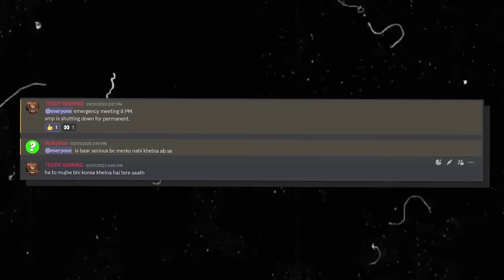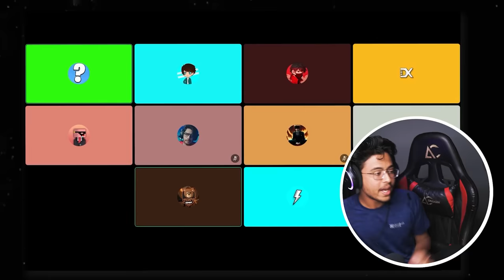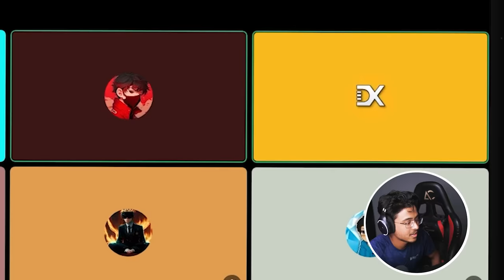LOYAL SMP EXPOSED (SCRIPTED,CREATIVE,MODDED)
💥Vlog channel:-@TeddyGamingVlogs

LOYAL SMP Is a life steal smp created by @TeddyGaming  and @BulkyStar  With their friends @Volt18  @ItzDXtreme  @iamDGA and members @PSD1  @IAMKOPI  @GameBeatYouTube  @AusanGaming  @YugPlayz  @SenpaiSpider  @Sidh4rth

LOYAL SMP EXPOSED (SCRIPTED,CREATIVE,MODDED) OR YOU CAN CONTACT THROUGH THIS :-